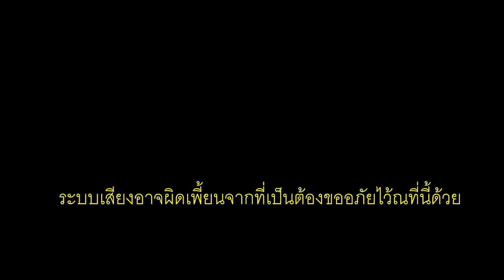เทศกาลกินเจ อำเภอเมือง จังหวัดภูเก็ต วันที่9ตุลาคม2559 HD1080P ตอน2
เทศกาลกินเจ อำเภอเมือง จังหวัดภูเก็ต วันที่9ตุลาคม2559 HD1080P